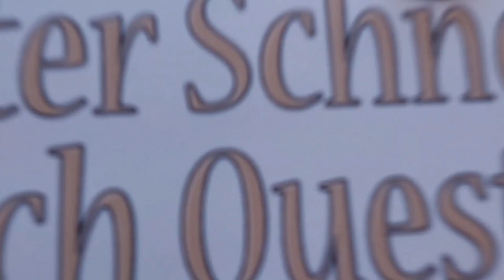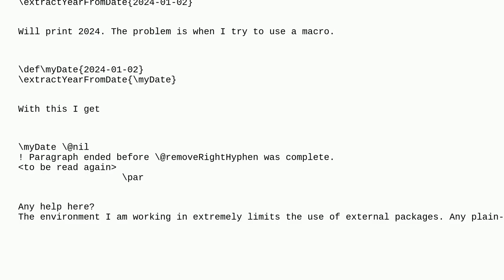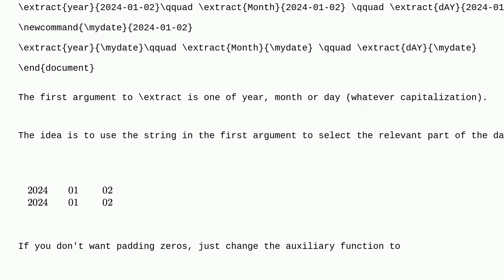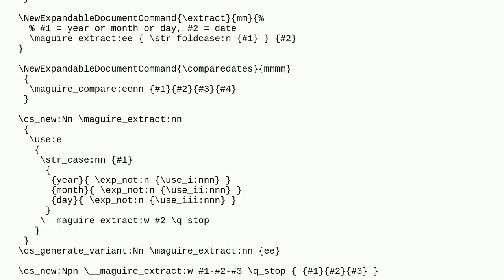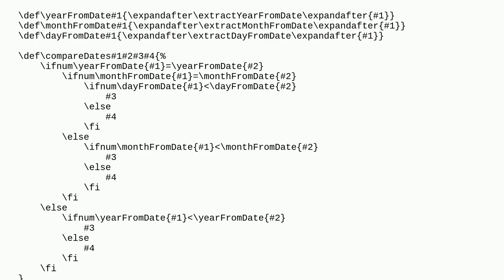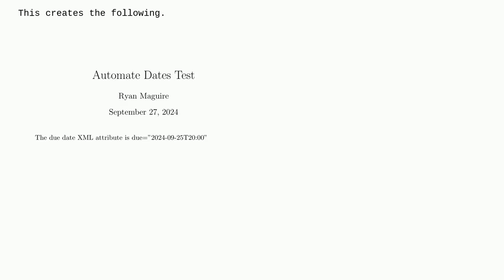894391cb ac79 44ad 8de6 a000ef27efcfTex: Macro not working in newcommand, but plain text input works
Macro not working in newcommand, but plain text input works

A special thanks goes out to the community

  macros expansion